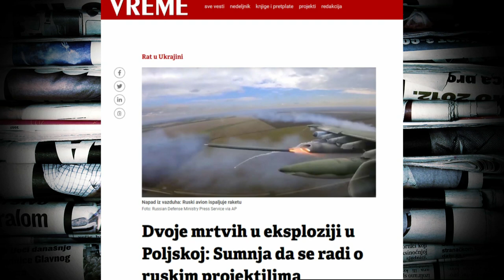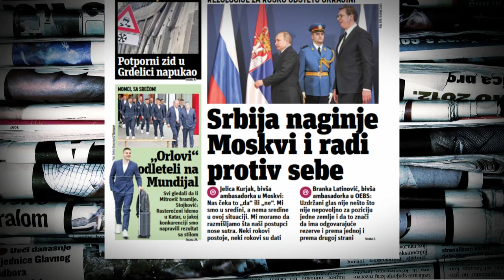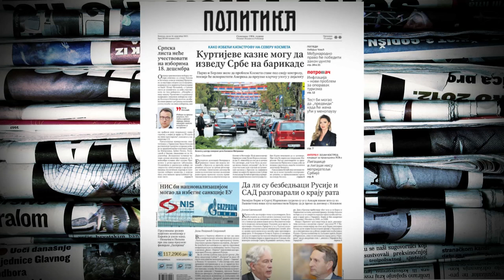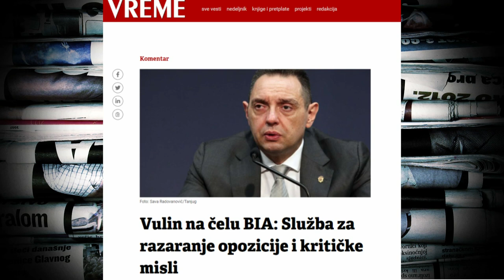Ivanji o raketi u Poljskoj: Bliži zastrašujućoj ideji šta bi moglo da se desi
Novinar nedeljnika Vreme i urednik portala vreme.com Andrej Ivanji izjavio je da smo, posle vesti da je raketa pala u Poljsku, zemlju članicu NATO, bliži zastrašujućoj ideji šta bi eventualno moglo da se desi. Zapadni mediji su se, prema njegovim rečima juče dosta zaleteli bili izveštavanjem da su ruske rakete pogodile Poljsku. On dodaje da u međuvremenu nije sigurno da se radi o ruskim raketama i da je i prema navodima Vašingtona sada moguće da su ukrajinske rakete presrele ruske i da su se onda delovi ukrajinske rakete sručili na poljsku teritoriju.